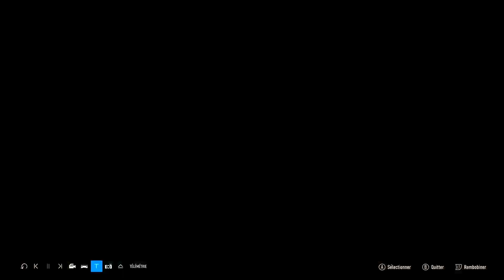Forza Motorsport 7 - Mount Panorama - Aston Martin V8 Vantage V600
Nouvelle course de 4 tours, en Australie, sur le circuit de Mount Panorama, au volant d'une Aston Martin Vantage.
Vidéo réalisée sur Xbox Serie X.
Bon visionnage.